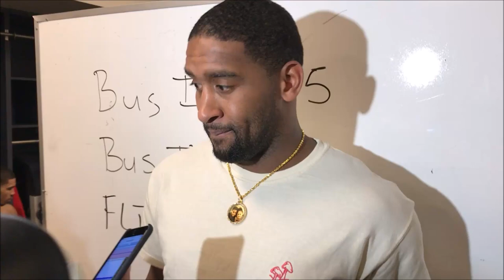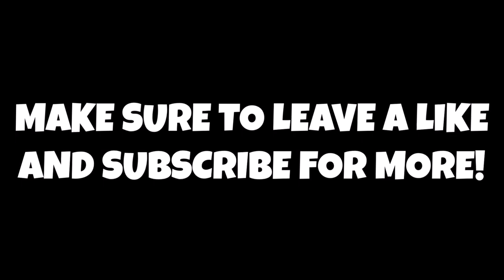Golden State Warriors Officially Sign Brad Wanamaker!!!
Thank you guys so much for watching this video! Don't forget to tell comment your thoughts and opinions on the Golden State Warriors officially signing Brad Wanamaker!!!